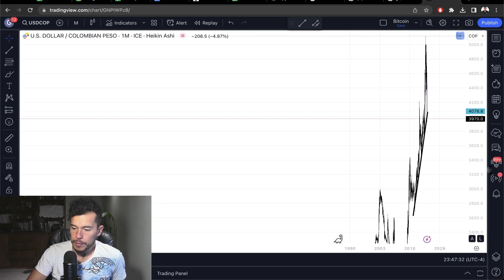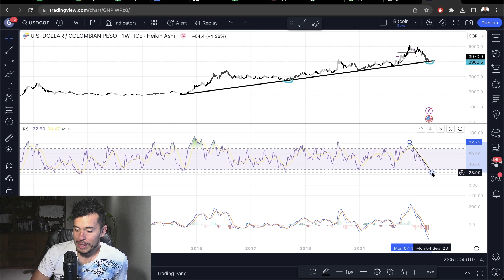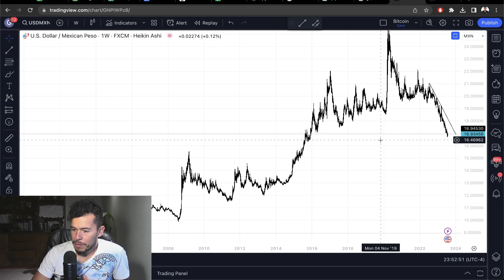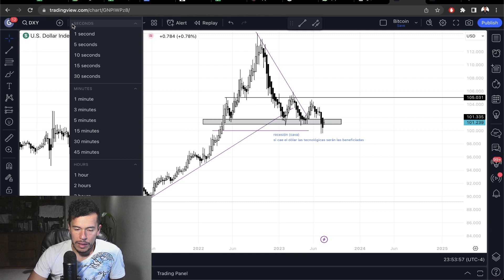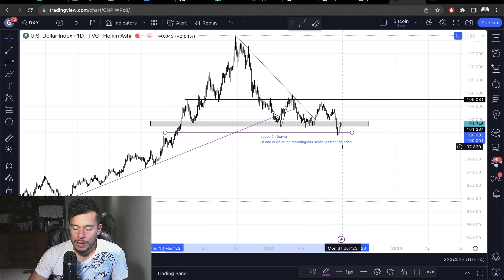Porque BAJA el DOLAR en Colombia y en Mexico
Analizaremos si el dólar seguirá cayendo frente al peso Colombiano y Mexicano.

Para mi, es muy probable que siga cayendo debido a que se dejará de subir tasas de interés de parte de la Reserva Federal.

Saludos
Daniel Zambrano